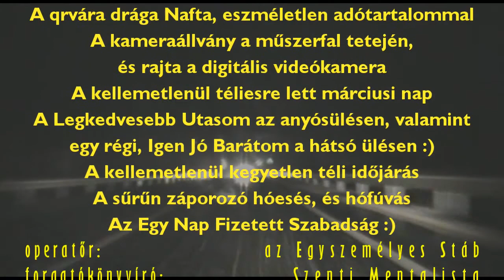Erőteljes tél - M2-es autóút váci elkerülő szakasza - 2013/03/14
Régen láttam már ekkora hóvihart. És ahogy Don Sintér megmondta: emberemlékezet óta nem volt ilyenre példa az év ezen szakában. Azért egy picikét vitatkoznék Don Sintér belügyérrel: 1929 tele sokkal durvább volt! Igaz, 1929 teléről én csak a nagyszüleimtől hallottam, és korabeli leírásokból olvastam. De ez most részletkérdés. Az biztos, hogy drámai napokat élt meg az ország. Nekünk szerencsénk volt, hogy az M2-es autóúton tértünk vissza Budapestre. Az esztergomi Suzuki gyárban volt gyárlátogatás után még átmentünk Szlovákiába egy kicsit "shoppingolni" - olyan dolgokat vásárolni, ami nálunk nem kapható, illetve odaát nagyságrenddel olcsóbb, netán majd' azonos ár mellett sokkal jobb minőségű odaát. És figyelemmel az időjárás-előrejelzésre, hazafelé Budapestre, bizony nem a Pilisen átvezető utakat akartam választani. És igazam volt - ahogy elnéztem itthon a híradásokat. De azért a 12-es főút, illetve az M2-es autóút se volt semmi ebben a hirtelen jött télben.

Ami külön gyomorforgató: a politikai jobboldal az úton lévőket, és a hóviharban elakadtakat kezdte el kriminalizálni - miután nyilvánvalóvá vált, hogy a csókos Bakondi vezényelte katasztrófa-elhárítás, illetve a belbiztonsági védelem bizony egyáltalán nem volt helyzete magaslatán! Példának okáért: az M2-es autóúton velem szembejövő kamionok sem brahiból keltek útra. Szóval: ritka aljas dolog a politika, és a gyűlöletpolitika a magyar politikai jobboldal sajátja.